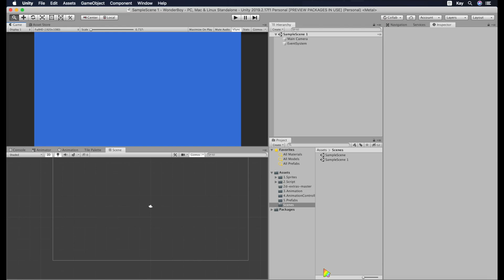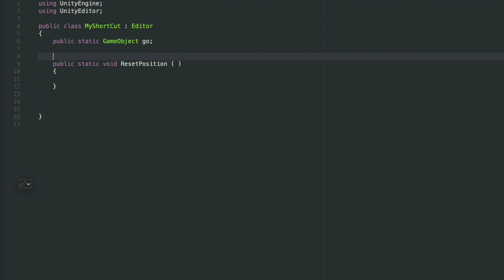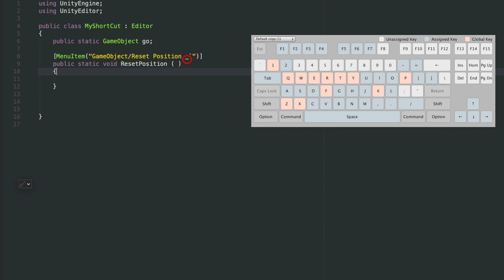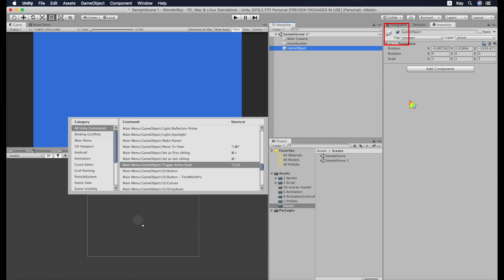Reset Position 단축키 만들기 | MenuItem 추가 | 커스텀 에디터 | Unity | ENG CC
커스텀 에디터의 MenuItem을 이용하여 리셋 포지션 단축키를 만들어 봅시다.

Reset Position 단축키 만들기 | MenuItem 추가 | 커스텀 에디터 | Unity Custom Editor | Unity 1인 게임 제작 | 게임 개발 |

게임 개발, 게임만들기 - 재생 목록